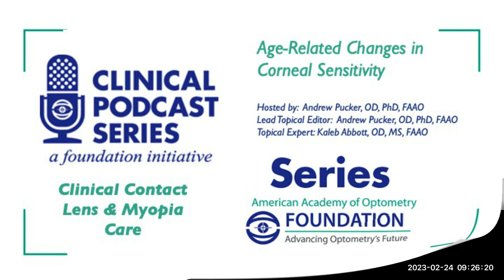Age-Related Changes in Corneal Sensitivity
Hosted by: Andrew Pucker, OD, PhD, FAAO

Topical Editor: Andrew Pucker, OD, PhD, FAAO

Topical Expert: Kaleb Abbott, OD, MS, FAAO